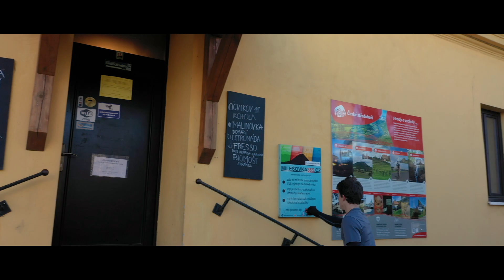Milešovka 4x4 - Podzimní závod 2018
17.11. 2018 se uskutečnil podzimní závod Milešovka 4x4. Na 1. místě skončil Pavel Bělohlávek s časem 1:42:21, na 2. místě doběhl Martin Černý s časem 1:44:42 a 3. místo obsadil Aleš Zavoral s časem 1:45:38

Všem běžcům děkujeme za účast.

1. místo - Pavel Bělohlávek | 1:42:21
2. místo - Martin Černý | 1:44:42
3. místo - Aleš Zavoral | 1:45:38

kamera: DJI Mavic 2 Pro
hudba: Aaron Lieberman - Keys to the Car